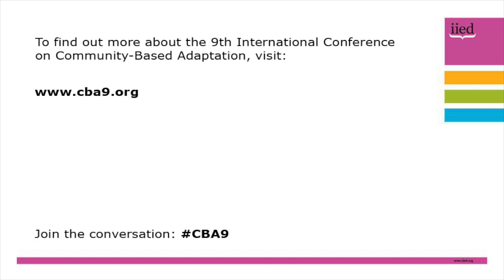CBA9 delegate interview: Salaton Ole Ntutu and Stephen Ole Kisotu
An interview with delegates Salaton Ole Ntutu, a Maasai cultural leader, and Stephen Ole Kisotu, of the Medungi project, at the 9th International Community-Based Adaptation (CBA9) conference in Nairobi, Kenya, from 24-30 April 2015.